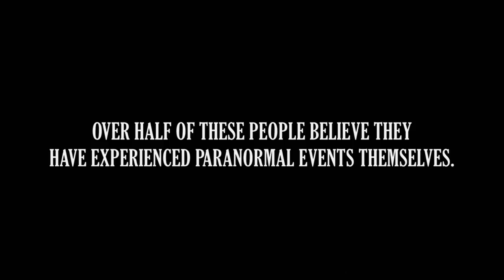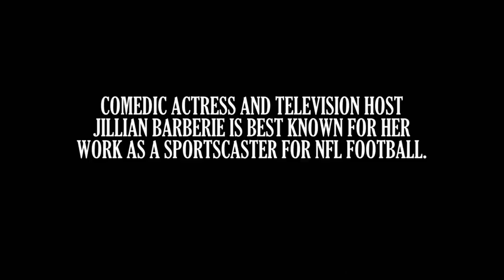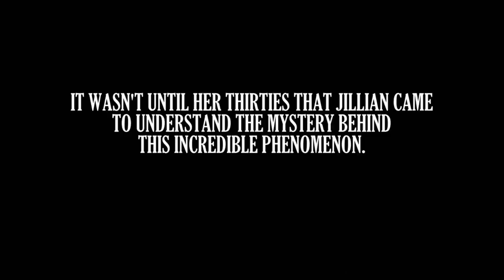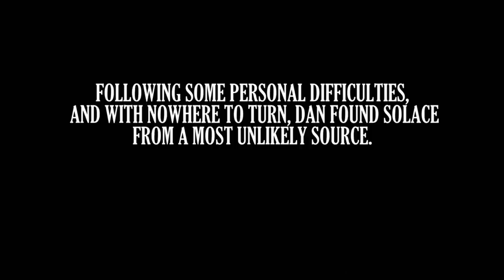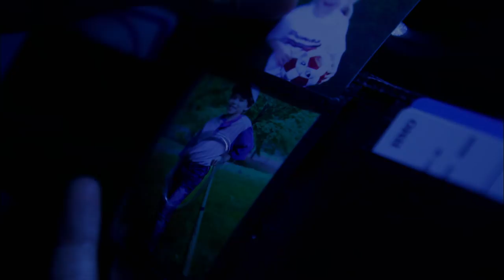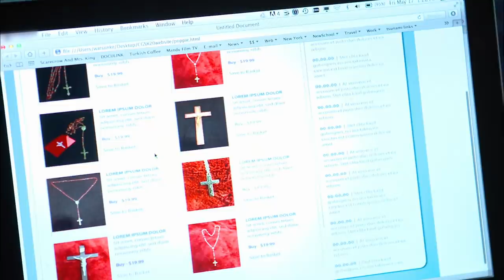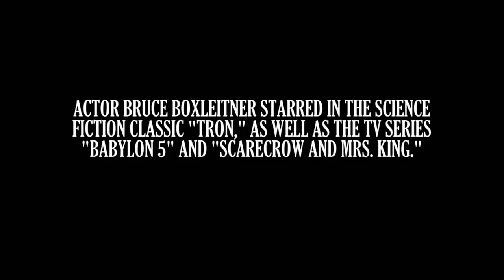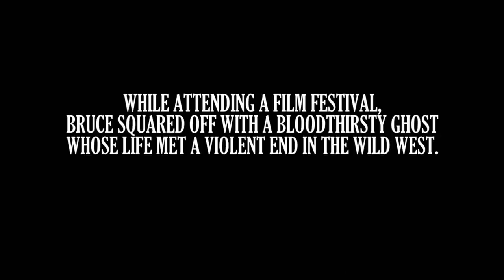"I Was Completely FROZEN in FEAR" - Celebrity Ghost Stories (S3, E35) | Full Episode | LMN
Jillian Barberie (Good Day L.A.), Dan Cortese (Veronica's Closet, What I Like About You), and Bruce Boxleitner (How the West Was Won, Bring 'Em Back Alive) share their encounters with ghosts in Season 3, Episode 35.

Stars and Spirits Paranormal storyteller and world-renowned psychic-medium Kim Russo is bringing some of the biggest names in entertainment back to the sites of their paranormal experiences for an unfiltered and, in some cases, dangerous reunion with the ghosts of their past.